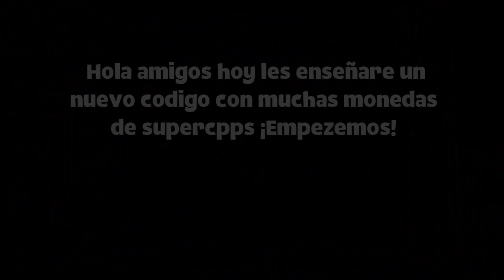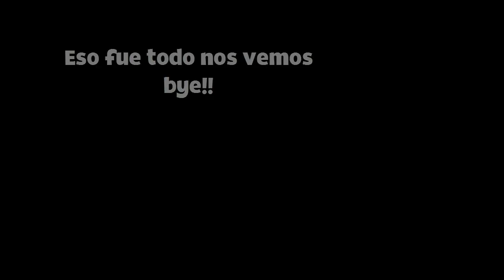Códigos De SuperCPPS - 5 Artículos & 15 Mil Monedas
Hola amigos aqui abajo estara el código disfrutenlo ;)

El Código es: AHRILETH7 (Sin Expiración de Momento)